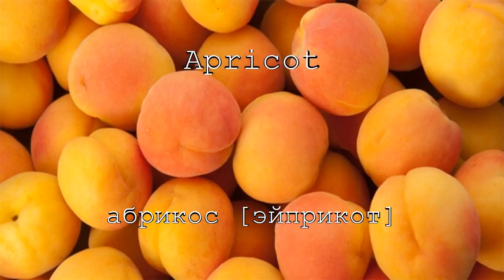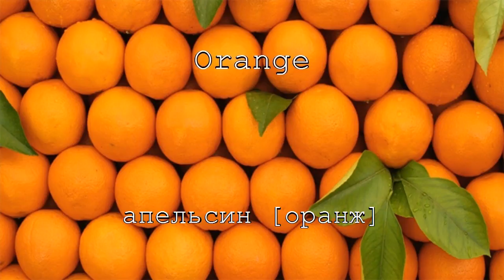Английский в картинках "Фрукты"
как выучить английский за 16 часов? - никак
как выучить английский за день? - никак
как выучить английский за неделю? - никак
как выучить английский за месяц? - никак
как выучить английский во сне? - никак
как выучить английский с помощью гипноза? - никак
как выучить английский с помощью песен? - никак
как выучить английский с помощью игр? - никак
как учить английский с помощью психолингвистики? - никак
Как же выучить?
Дети изучают Английский язык по карточкам картинкам, ведь это легко и весело. Взрослые обучаются точно также! Эта методика самая лучшая, проверено временем, она точно так же работает и со взрослыми. Сочетание картинка+звук=100% запоминание!
В наших роликах подобраны самые часто используемые слова Английского языка, они позволят вам легко и быстро увеличить свой словарный запас.
Вы сможете понимать Английскую речь и выражать свои мысли в простой форме.
Тут нет никаких 25 кадров и прочей ерунды, но когда вы смотрите и слушаете наши ролики - информация поступает через 2 канала восприятия прямо в ваше подсознание и откладывается там.
Достаточно несколько раз посмотреть каждый клип и вы без труда научитесь понимать Английский язык.
На этом канале вы сможете увеличить свой словарный запас на десятки тысяч слов. В этом видео мы разберем части тела на Английском языке.
Если ваша цель раз и навсегда выучить Английский язык в конкретные сроки, мы можем посоветовать вам обратиться к профессионалам онлайн обучения, на счету которых десятки тысяч людей свободно говорящих на Английском.
Изучаемые слова в данном клипе: яблоко, абрикос, кокос, виноград, лимон, дыня, апельсин, персик, груша, ананас, слива, гранат, айва, мандарин